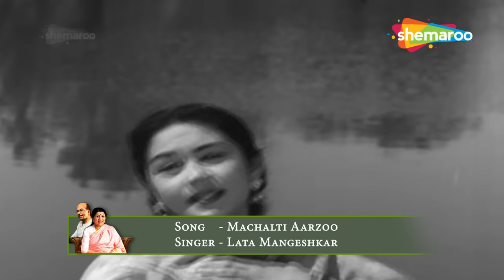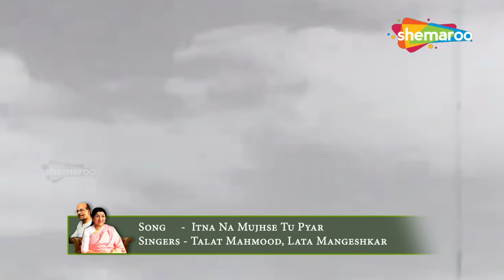Best of Salil Chowdhury & Lata Mangeshkar | Bollywood Old Hindi Songs | Non-Stop Video Jukebox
Watch & Enjoy Best of Salil Chowdhury & Lata Mangeshkar Top 15 Bollywood Hit Songs Video Jukebox

00:00:05 - Rajnigandha Phool Tumhare  - Rajnigandha
00:04:29 - Nisdin Nisdin Mera  - Annadata
00:08:04 - O Sajna Barkha Bahaar  - Parakh
00:11:11 - Aaja Re Pardesi  - Madhumati
00:15:07 - Machalti Aarzoo  - Usne Kaha Tha
00:18:27 - Mila Hai Kisi Ka Jhumka - Parakh
00:21:47 - Ghadi Ghadi Mora - Madhumati
00:24:51 - Chaand Raat Tum Ho - Half Ticket
00:28:50 - Itna Na Mujhse Tu  - Chhaya
00:32:34 - Chadh Gayo Paapi  - Madhumati
00:38:14 - Tasveer Teri Dil Mein  - Maya
00:42:38 - Rimjhim Ke Yeh Pyare  - Usne Kaha Tha
00:48:07 - Dil Tadap Tadap Ke  - Madhumati
00:51:23 - Jaa Re Jaa Re Ud Jaa  - Maya
00:54:49 - Jaago Mohan Pyare  - Jagte Raho